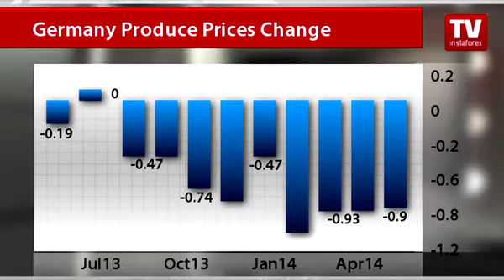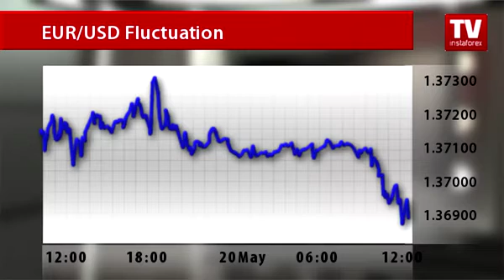Euro instrument for speculations